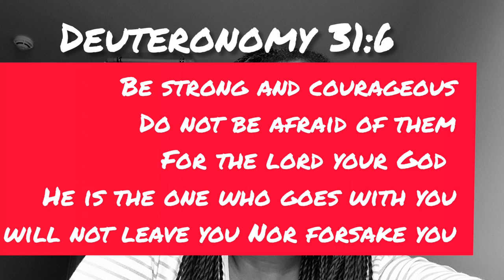HOW TO:DEAL with INSECURITY (+Poetry)